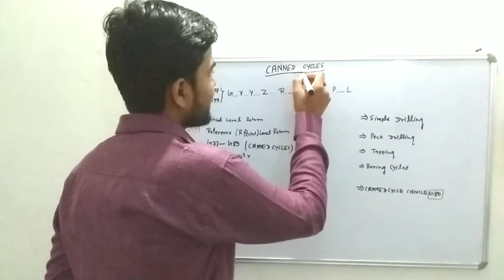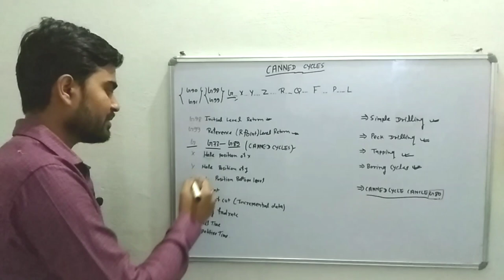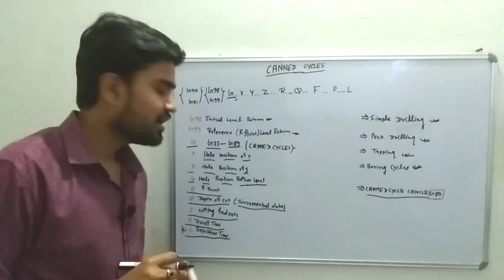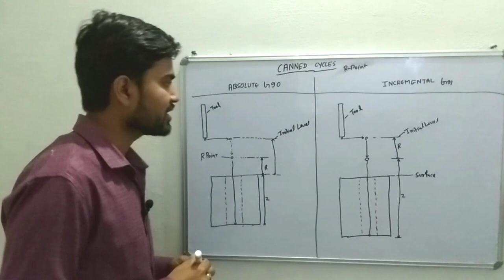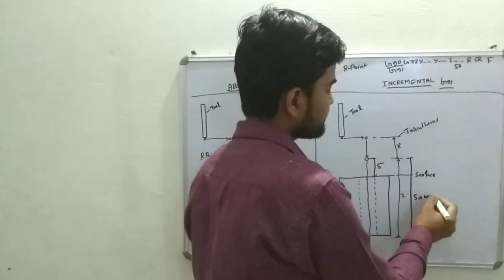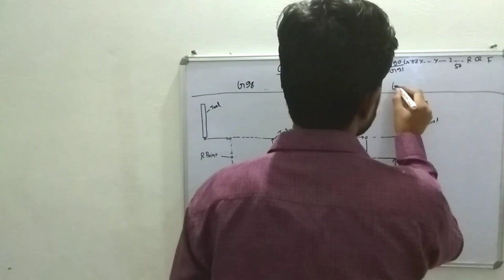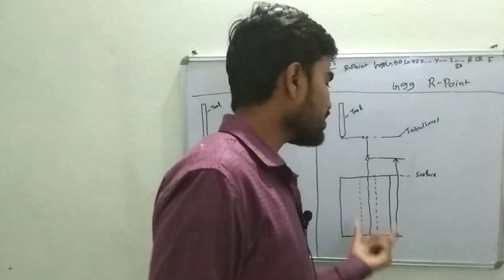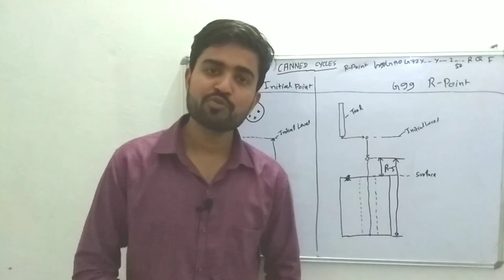VMC Canned Cycle Used in G98,G99 & G90,G91 IN VMC AND HMC PROGRAMMING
#19 G02 and G03 Circular interpolation CNC MACHINE
I and J explained for 2444 Manual CNC Programming
  Ep. 2 - Circular Interpolation
 G02 G03 G-Code Basics
G02 and G03|| I J K R Used on G01and G02||CTS VMC PR0 HINDI.